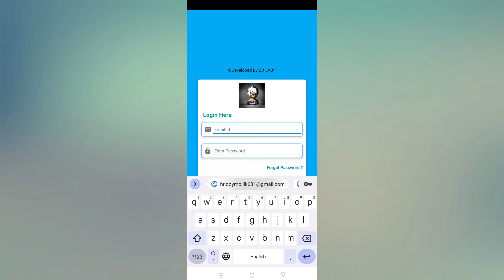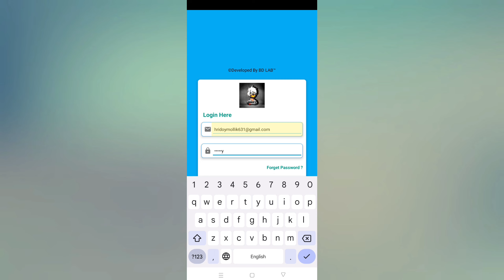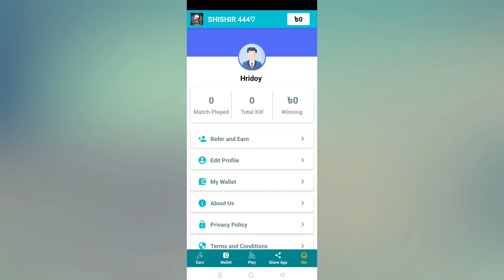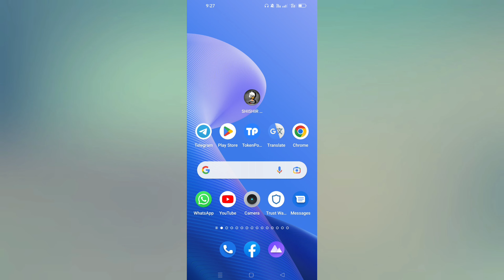ফ্রী ফায়ার গেম খেলে প্রতিদিন ১০০০ হাজার টাকা ইনকাম করুন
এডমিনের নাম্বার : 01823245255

In today's video I showing you how to earn 1000  money  daily by playing free fire games

আজকের ভিডিওতে আপনাদের দেখাইছি কিভাবে ফ্রি ফায়ার গেম খেলে প্রতিদিন ১০০০ টাকা ইনকাম করবেন